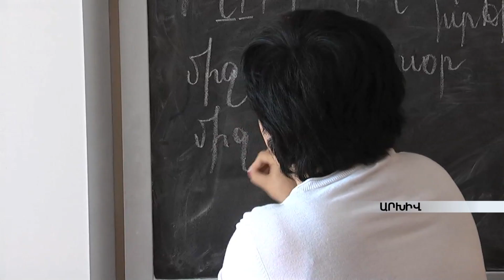Գործադիրը հավանություն է տվել «Հայռուսգազարդի» բաժնետոմսերի առուվաճառքի պայմանագրերին armeniatv.am .